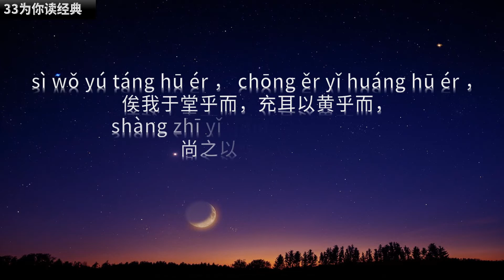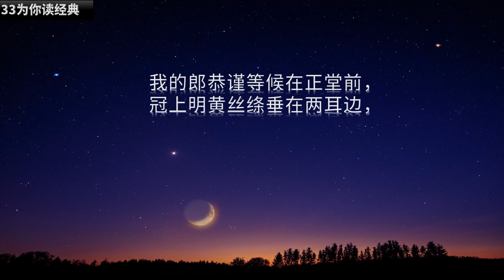《诗经》（98）国风 齐风 著 | 我的郎恭谨等候在正堂前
国风·齐风·著
sì wǒ yú zhù hū ér ， chōng ěr yǐ sù hū ér ， shàng zhī yǐ qióng huá hū ér ！
俟我于著乎而，充耳以素乎而，尚之以琼华乎而！
sì wǒ yú tíng hū ér ， chōng ěr yǐ qīng hū ér ， shàng zhī yǐ qióng yíng hū ér ！
俟我于庭乎而，充耳以青乎而，尚之以琼莹乎而！
sì wǒ yú táng hū ér ， chōng ěr yǐ huáng hū ér ， shàng zhī yǐ qióng yīng hū ér ！
俟我于堂乎而，充耳以黄乎而，尚之以琼英乎而！

参考译文
我的郎恭谨等候在影壁前，冠上洁白丝绦垂在两耳边，缀饰的美玉悬荡在我眼前。
我的郎恭谨地等候在庭院，冠上青绿丝绦垂在两耳边，晶莹的美玉悬荡在我眼前。
我的郎恭谨等候在正堂前，冠上明黄丝绦垂在两耳边，精美的玉石悬荡在我眼前。

33为你读经典，让经典成为我们的小日常。
包括四书五经 :
国学经典：
《心经》等